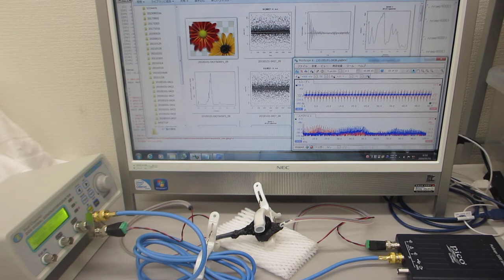超音波プローブ（発振型、測定型、共振型、非線形型）の製造技術